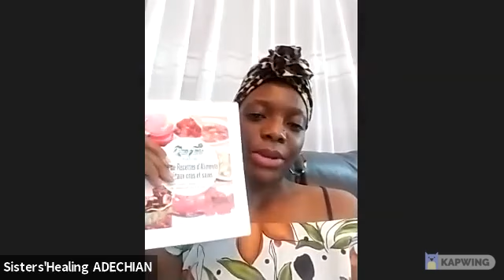Our last 2020 message for you..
This year has been long to some people and short to others but despite everything that has been experienced by each of us, we are grateful to have made it through the end of the year. We decided to share with you all our last message for 2020...